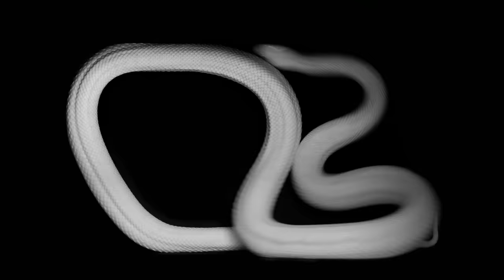Jack White - Lazaretto (Official Video)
Watch the official video for "Lazaretto" by Jack White​

Lyrics:​
They threw me down in a lazaretto
Born rottin', bored rotten
Makin' models of people I used to know
Out of coffee and cotton

And all my illegitimate kids have begotten
Thrown down to the wolves, made feral for nothin'
Quarantined on the Isle of Man
And I'm trying to escape any way that I can, oh
Any way that I can, oh